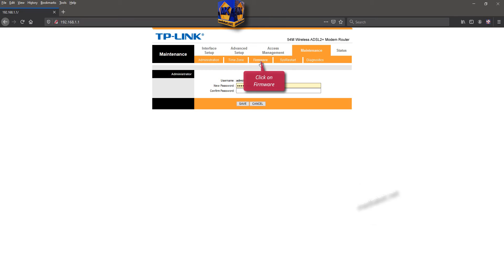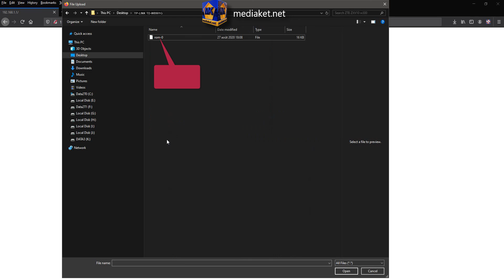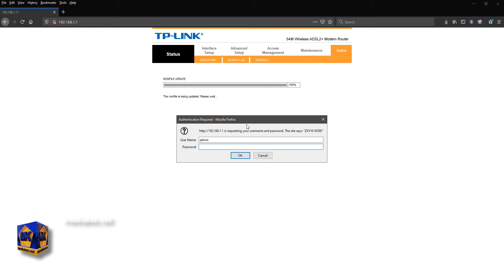TP-LINK TD-W8901G modem router - How to Backup and Restore modem configuration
Mediaket shows you how to Backup and Restore TP-LINK TD-W8901G modem configuration  in less than 3 minutes.
Why you need to backup your modem router configuration?
"The Backup Settings option allows you to save a file containing all your modem router's configuration settings, like wireless settings, port forwarding, WAN setup, DNS, All passwords, wireless shared key etc. to a file on your computer. This file can then be used to restore your settings if the router is reset to the Factory Default settings."

TP-LINK TD-W8901G modem router - Configuration as bridge, as router and secure the wireless Network: